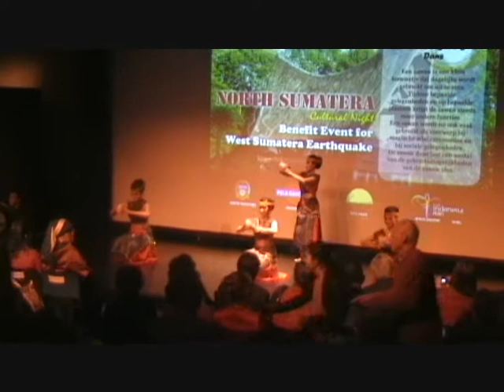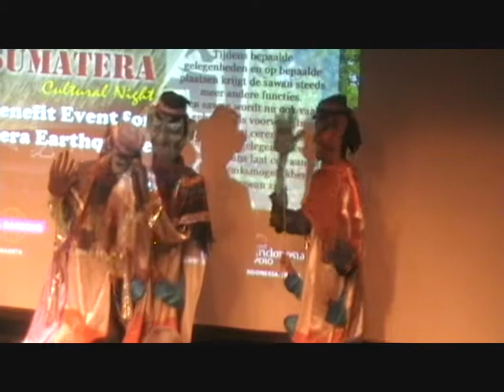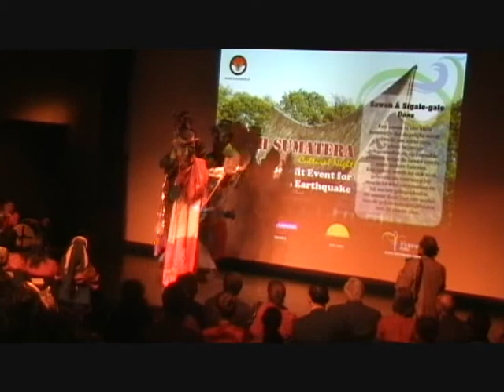Sumatera Cultural Festival - Museon Den Haag Nov 09